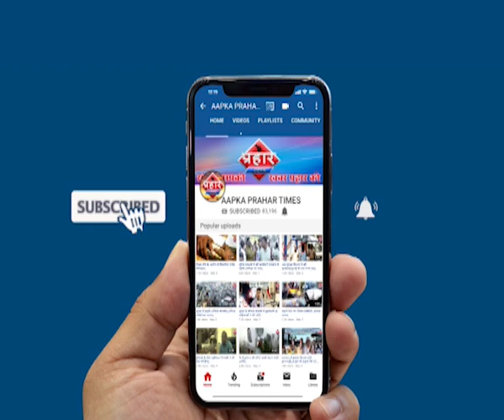शिवसेना बीजेपी कार्यकर्ताओं में हुई मारपीट |islamuddin khan | Prahar Times -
शिवसेना बीजेपी कार्यकर्ताओं में हुई मारपीट |islamuddin khan,
मीरा भयंदर मनपा कार्यलय में हुई मारपीट

शिवसेना बीजेपी कार्यकर्ता हुए आमने सामने

prahar times